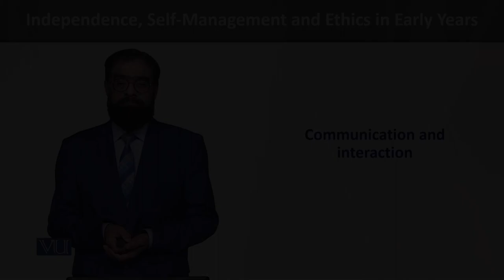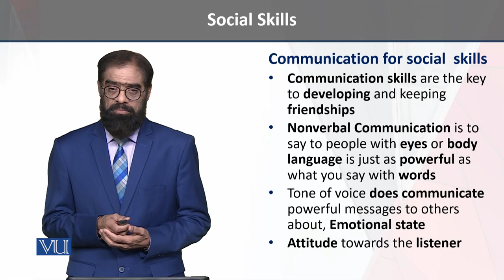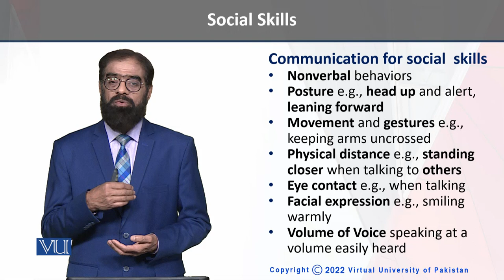Communication & Interaction | Independence, Self-Management, Ethics in Early Years | ECE204_Topic143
Topic143 - Communication and Interaction,
By Dr. Tariq Mehmood